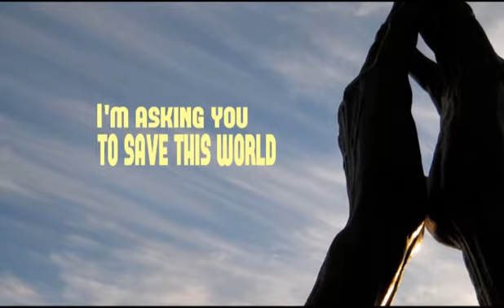Waking Up The World (Lyric Video)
Waking Up The World (Lyric Video) Andy Leek official To preview or buy this or any other Andy Leek track visit his Bandcamp

To keep up to date with Andy Leek news and events please 'like' his facebook page here

Andy Leek is known for the George Martin quote ''he has what Lennon, McCartney and Elton has''

The number 1 hit "Say Something"

Andy Leek was the keyboard player for Dexys Midnight Runners.

He's the writer of Frida's (from Abba) single 'Twist in the Dark'. which she later said was her best song post ABBA

To here one of his later songs From Waking up the World album